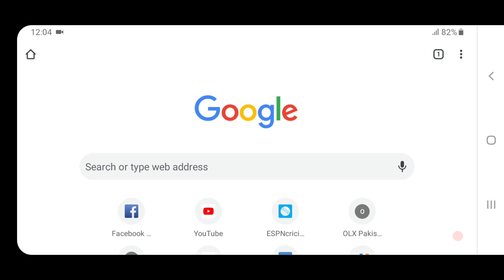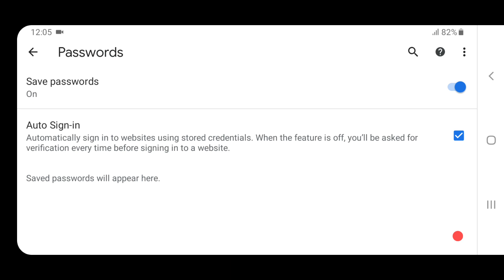How to Show Saved Facebook Password on Android | By Technical Asim Ullah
In this Video I have explained that how you can see or show your save Facebook password in chrome if you have turned on your save password option in Google chrome in Urdu and hindi latest Video.
(Hindi) Facebook Password Show/How To
Show Facebook Save Facebook Password
on Android By Urdu Technical Asim Ullah In Urdu and hindi latest Video 2021.

Facebook Password maloom Kese Kare Facebook Password Bhul Gaye ab Kiya Kare Facebook Password malom
Facebook Template
Facebook account Kese Kare.
Facebook Password show Krna Sikhe in Hindi Facebook Chalaye Apne mobail main.

About: Technical Asim Ullah Is A YouTube Channel, Where You Will Find YouTube Free Course, YouTube Policies Explanation, Making Money Online At Home, Online Earning, Make Money Online, Online Earnings, Making Money Online, Earn Money Online, Online Earning Tips, Earning Online Tips And Tricks, Online Earning Free, Earning Money Without Investment, Earn Money Online Free, Latest Tech News, Unboxing, Reviews and also Gives You Basics to Advanced Level Guidance for Your YouTuber Passion. Also Many More About, Earning Tutorials, YouTube Earnings, How To Earn Money From YouTube Channel, How To Earn Money From YouTube Channel In Pakistan, Make Money Online free, Earning Online, How To Earn Money Online Fast, How To Earn Money Online Free, Earning Money Online Free In Pakistan, Online Earning In Pakistan, YouTube Free Tutorials, How To Grow YouTube Channel, How To Grow On YouTube Fast, Best Apps reviews, Free internet, Technological Videos And Many More about Science and Technology Videos in Urdu and Hindi.